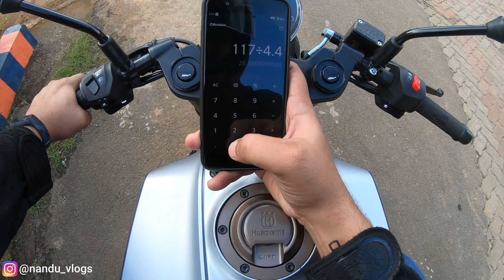Husqvarna Vitpilen 250 Malayalam Ride Review and Mileage Test